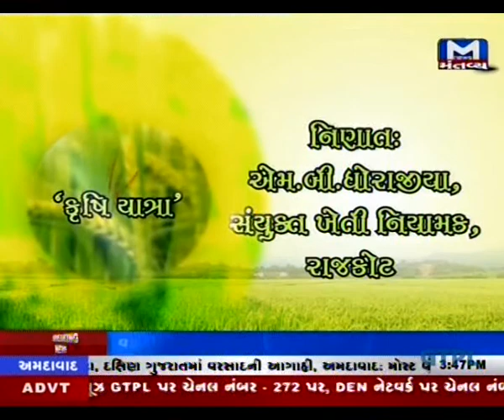youtube video #-8usVHB_1qg